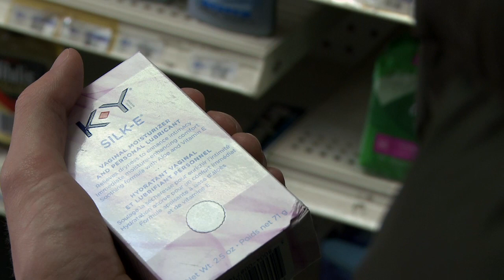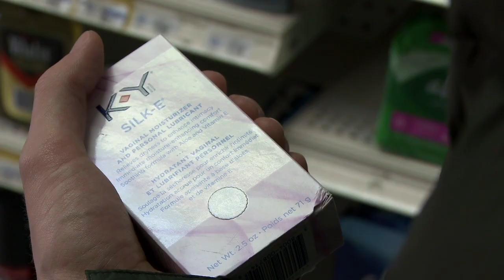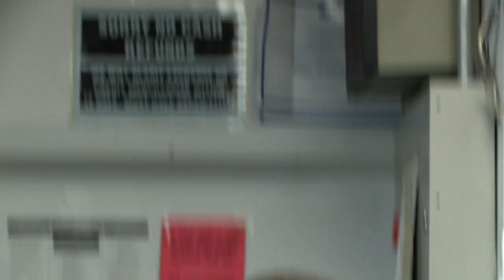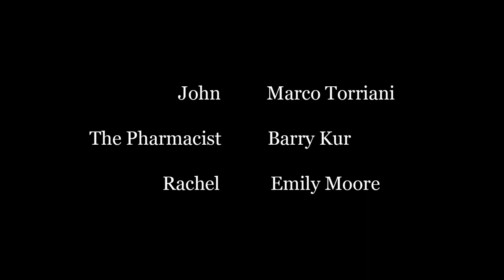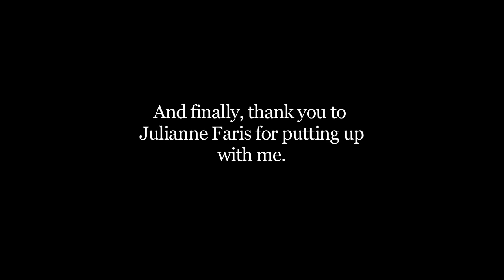Their First Time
Their First Time -  MFA Program FACULY SELECT WINNER at Brooklyn College. Director Steve Kur writes and directs a hysterical short about a young man who is finally about to get laid. Only problem is...he has no clue what he's doing. While in the pharmacy attempting to buy his first pack of condoms, a sudden boost of self confidence arises when meeting the pharmacist that works there. John gets ready for the big night...and what a night it turned out too be.